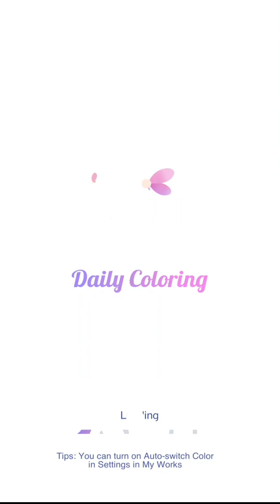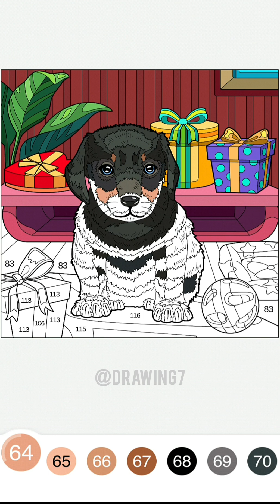Unlocking the Art: Drawing Beautiful Puppies Exposed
Welcome to the Cartooning ~DRAWING~  the ultimate destination for all your drawing needs! Whether you're a beginner or an experienced artist, our channel offers a wide variety of tutorials, tips and techniques to help you improve your drawing skills. As an experienced artist I will guide you through the process of creating cartoons and realistic drawings, from sketching the basic shape to adding details, shading and colors. Аnime characters and animals, we cover it all!